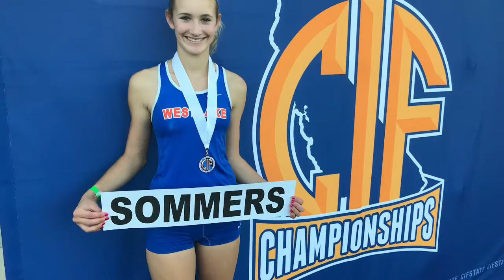Paige Sommers: CIF State Championship Meet 2018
Paige places 3rd in the girls high school pole vault at the California CIF State Championship Meet as a freshman 2018.